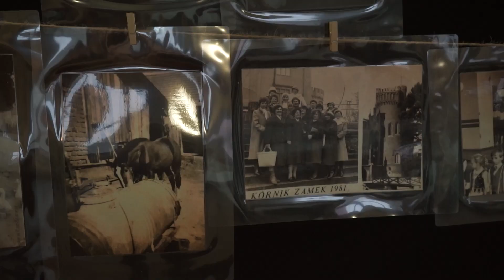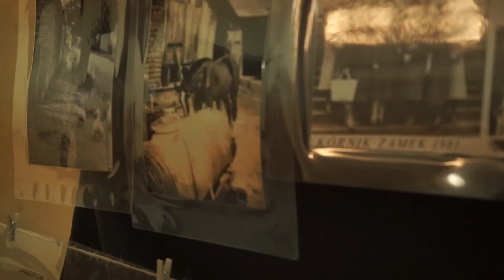Wystawa fotograficzna (Lasocice) - Sztuka Aktywności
Projekt realizowany z dotacji programu Obywatele – Fundusz Krajowy finansowanego przez Islandię, Liechtenstein i Norwegię w ramach Funduszy EOG.